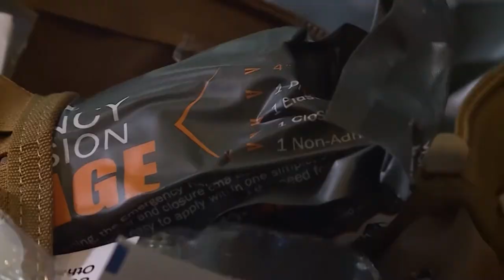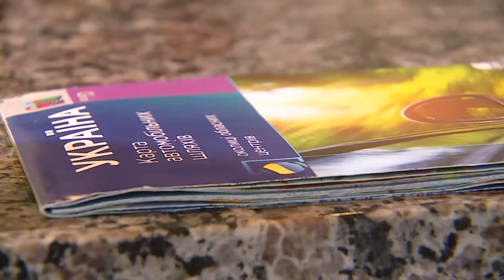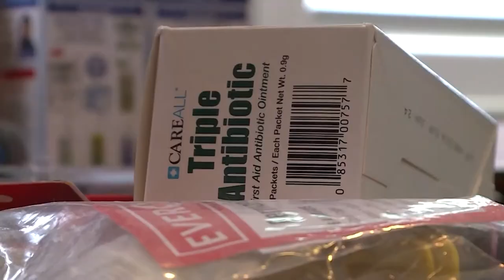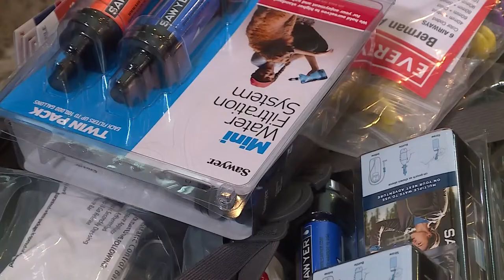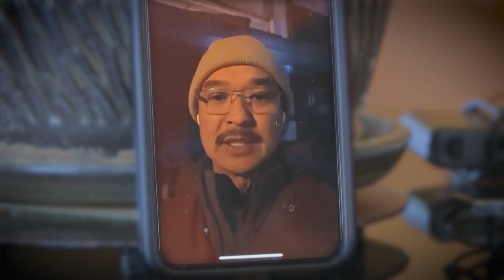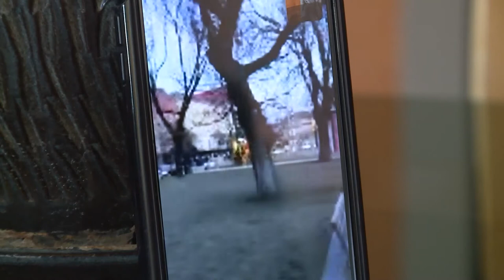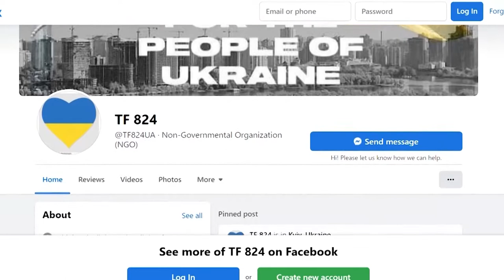KSL+: A veteran's mission to Ukraine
When Russia invaded Ukraine in February, so many people jumped into action to help the people any way they could. This week, we follow the mission of a former refugee and marine veteran who—within a couple of weeks of the invasion—traveled to Ukraine for a two-month humanitarian trip to offer relief and his expertise to refugees and the military. Jed Boal has captured his journey on KSLTV.